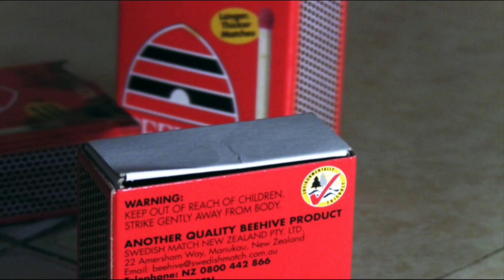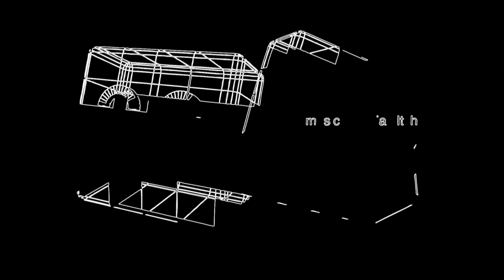Kitchen Friends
This short animation documents whats happening in your kitchen when you aren't not around.

This video was filmed, directed and edited by Andrew Millar for a university project at Victoria university of Wellington for dsdn231. I recorded the footage then put it through 3ds Max and animated the characters. From there i rendered it out into after effects where I cut the scenes and added depth of field, and other subtle effects.

This video should be available at HD. Hope you enjoy